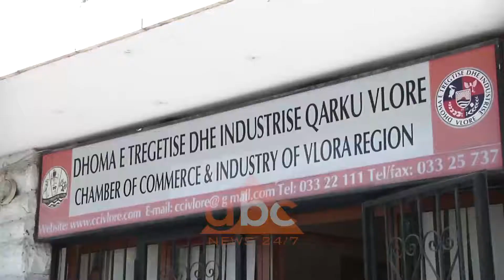Biznesi i vogel ne Vlore ne veshtiresi, Breshani: Mbyllja e dyte, katastrofike | ABC News Albania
Ndërsa numri i të prekurve nga Covid-19  po rritet nga dita në ditë qytetarët i druhen një karantine te dytë, të paralajmëruar edhe nga kryeministri.

Por më të pasigurte ne këtë situatë janë sipërmarrësit e biznesit të vogël për të cilët një mbyllje e dytë do të kishte pasoja të pallogaritshme për ta.

Arben Breshani, drejtues i dhomës së tregtisë në Vlorë, nuk e mohon falimentim te bizneseve.

"Po dëgjojmë që do të ketë një valë të dytë.  Nuk mund ta përballojmë një mbyllje të dytë. Ndikimi do jetë i madh. Katastrofike," shprehet Breshani.

Por sa biznese u mbyllen në valën e karantinës?

"Pandemia do kishte dhe pasoja. Është shumë e rëndësishme për jetën e qytetarit, 80 biznese të mbyllura. Efekti i pandemisë është i fortë, njerëzit duhet të shpenzojnë gjatë kësaj periudhe. Sa më shumë të shpenzojnë aq më shumë ndihmojnë ekonominë,"shtoi ai.

Shpresa mbetet turizmi , por dhe ai varet nga hapja e kufijve.